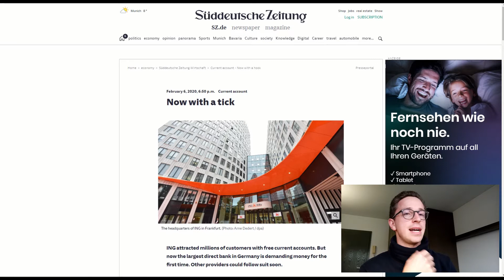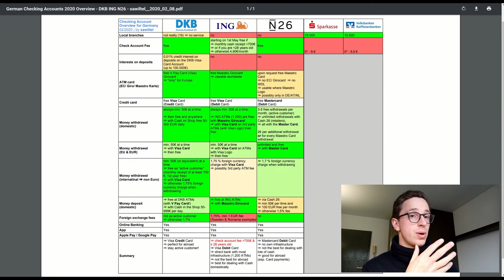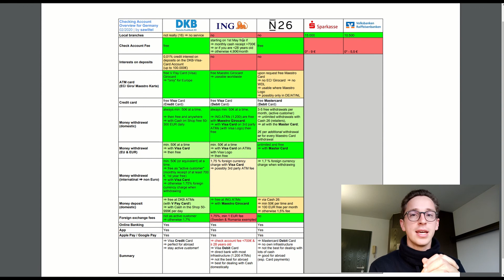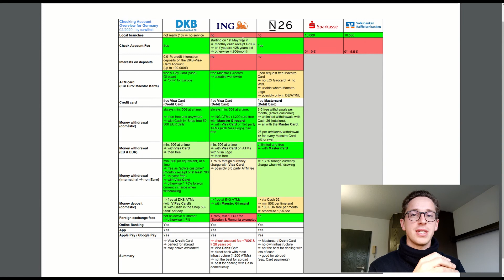🆕 ING Update: German Checking Accounts 2020 Overview - DKB | N26 - sawiltel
In this Video I give a quick update on my German Checking Accounts 2020 Overview video.
The reason is the checking account fee that was introduced by ING Bank last week.